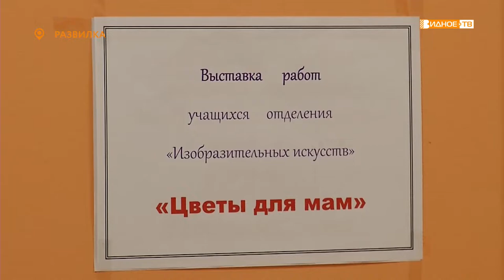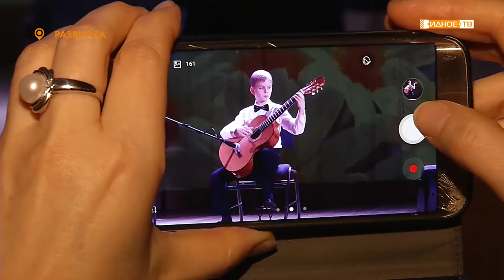Новости телеканала Видное-ТВ (09.03.2021 - вторник)